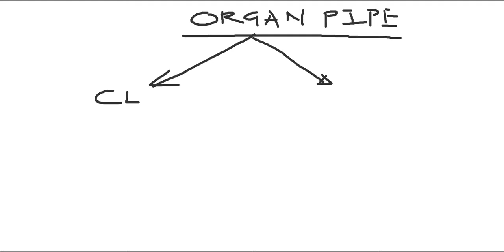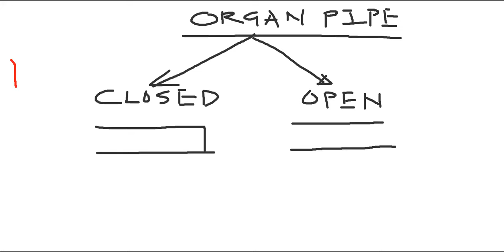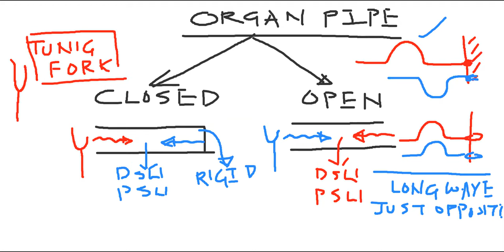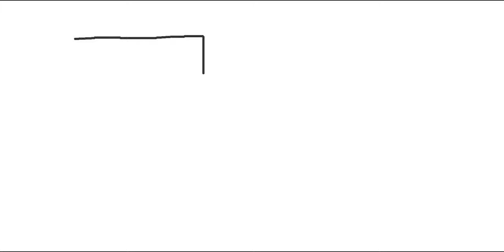Sound Waves 2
Standing waves in Longitudinal Wave.
Must watch for std 11, 12 and 13th students of JEE/NEET.
Happy Learning!!